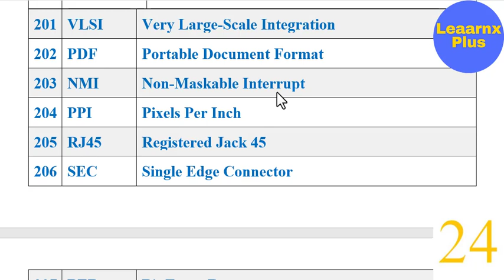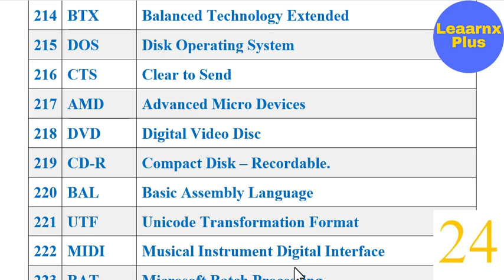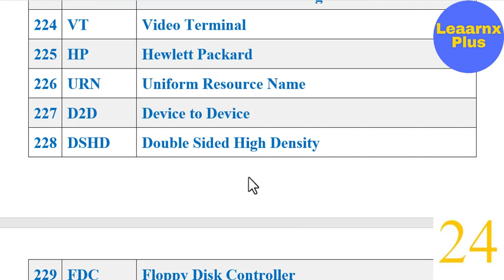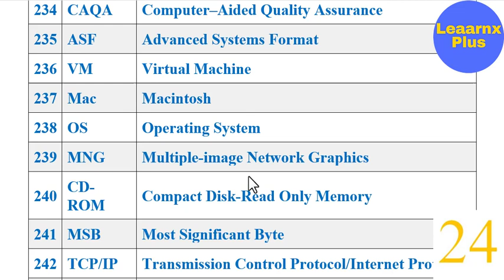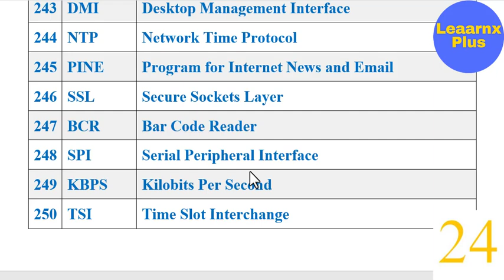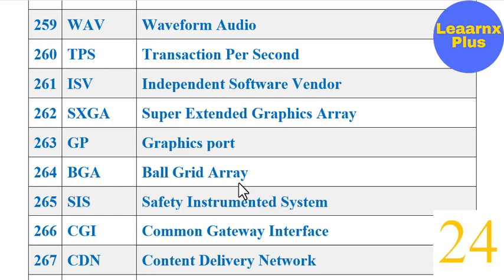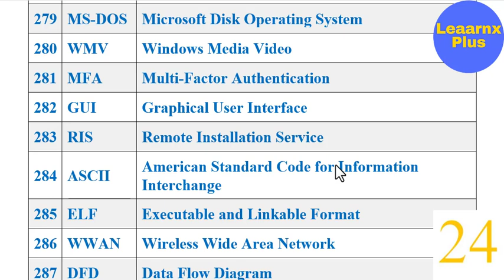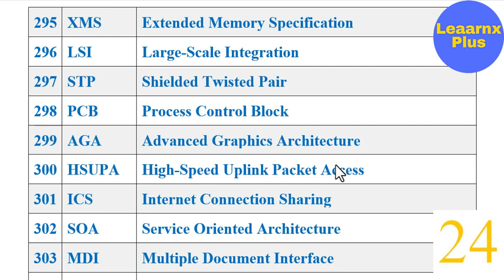Computer Abbreviations for competitive exams | Computer Full Forms | Top 100 MCQs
ACPI Advanced Configuration and Power Interface
SCSI Small Computer System Interface
NVRAM Non-Volatile Random-Access Memory
BLOB Binary large Object
VPN Virtual Private Network
SFF Small Form Factor
CAI Computer–Aided Instruction
EMP Electro-Magnetic Pulse
EIDE Enhanced Integrated Drive Electronics
AAC Advanced Audio Codec
IIOP Internet Inter-ORB Protocol
ASL Age Sex Location
MBSA Microsoft Baseline Security Analyzer
ZIP Zig-zag In-line Package
HSPA High Speed Packet Access
VFS Virtual File System
SIMD Single Instruction Multiple Data
IPC Inter-Process Communication
DAC Discretionary Access Control
DKIM Domain Keys Identified Mail
WIFI
Wireless Fidelity
PTP Picture Transfer Protocol
IGRP Interior Gateway Routing Protocol
HIG Human Interface Guidelines
UNIVAC Universal Automatic Computer
CIFS Common Internet File System
HAL Hardware Abstraction Layer
IPV6 Internet Protocol Version 6
CNR Communication Network Riser
EISA Extended Industry Standard Architecture
RPM Red-Hat Package Manager
DLT Distributed Ledger Technology
ISH Information Super Highway
BY Bronto-bytes
DTS Digital Theater System
MSB Most Significant Bit
HVD Holographic Versatile Disk
MOSFET Metal-Oxide Semiconductor Field Effect Transistor
AMR Adaptive Multi-Rate
DMA Direct Memory Access
EB Exa-bytes
AVI Audio Video Interleave
WLAN Wireless Local Area Network
CAM Computer Aided Manufacturing
RIFF Resource Interchange File Format
TFTP Trivial File Transfer Protocol
WUSB Wireless Universal Serial Bus
HHD Hybrid Hard Drive
HSDPA High Speed Downlink Packet Access
AST Abstract Syntax Tree
MSD Most significant Digit
IRQ Interrupt Request
DVI Digital Visual Interface
SPARC Scalable Processor Architecture
URI Uniform Resource Identifier
VOIP Voice Over Internet Protocol
SAN Storage Area Network
EBCDIC Extended Binary Coded Decimal Interchange Code
MVS Multiple Vendor System
NAS Network Attached Storage
BPS Bits Per Second
LPX Low Profile Extension
HCL Hardware Compatibility List
RTS Real Time Streaming
RAID Redundant Array of Inexpensive Disks
MUI Multilingual User Interface
MFD Multi-Function Device
CISC Complex Instruction Set Computer
MBR Master Boot Record
BINAC Binary Automatic Computer
SGRAM Synchronous Graphics Random Access Memory
DLP Digital Light Processing
UEFI Unified Extensible Firmware Interface
LLC Logical Link Control
DOC Document (Microsoft Corporation)
ARPANET Advanced Research Projects Agency Network
ACL Access Control List
RAIT Redundant Array of Inexpensive Tapes
MMX Multi-Media Extensions
STP Spanning Tree Protocol
MLI Multiple Link Interface
RIP Routing Information Protocol
AIFF Audio Interchange File Format
RMA Returned Materials Authorization
EGP Exterior Gateway Protocol
XMF Extensible Music File
MTBF Mean Time Between Failure
MIME Multipurpose Internet Mail Extensions
SRAM Static Random-Access Memory
SDR Software-Defined Radio
PAP Password Authentication Protocol
VRAM Video Random Access Memory
WAP Wireless Application Protocol
TGT Ticket Granting Ticket
GIF Graphics Interchange Format
ALU Arithmetic Logical Unit
CMD Command